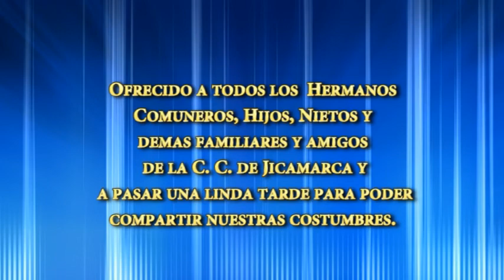COSTUMBRES DE MI TIERRA JICAMARCA HUAROCHIRI RESUMEN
los agradece por su asistencia JOSE DEZA TAPIA Y EL SR BRAVO